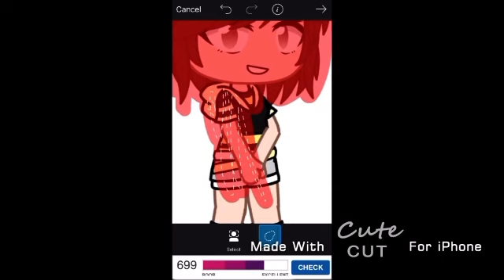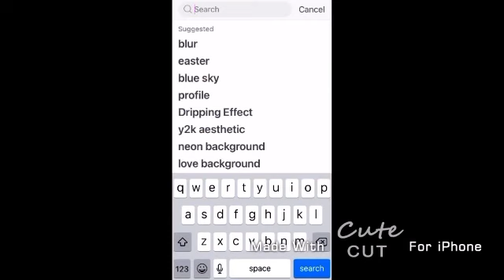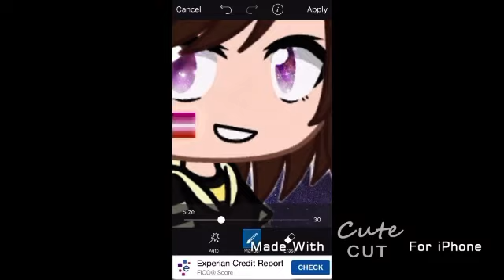Happy bday Mylee :3333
Hello I’m back again since I had nothing to do I made my friend a early bday gift so happy bday Mylee ;3 enjoy